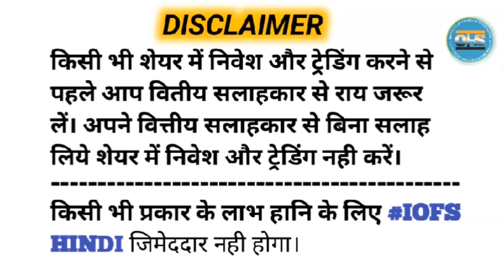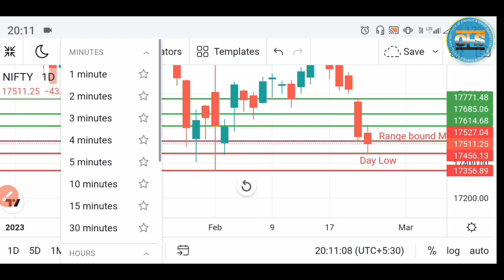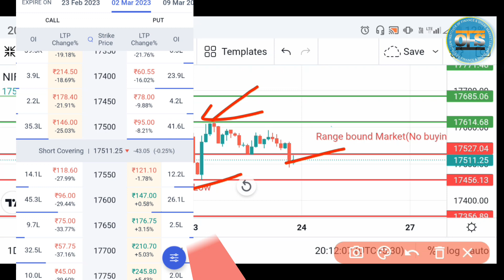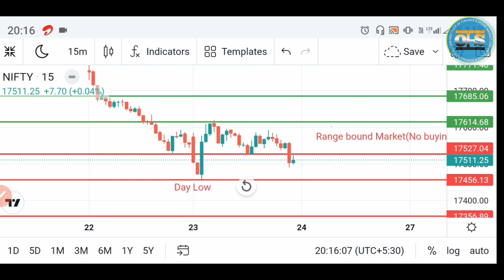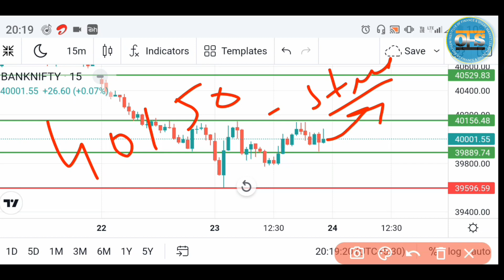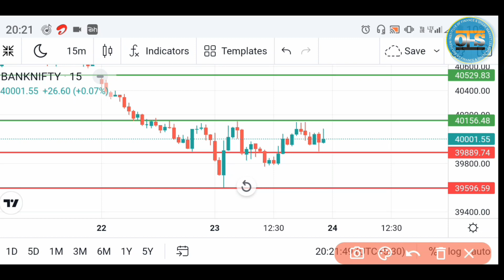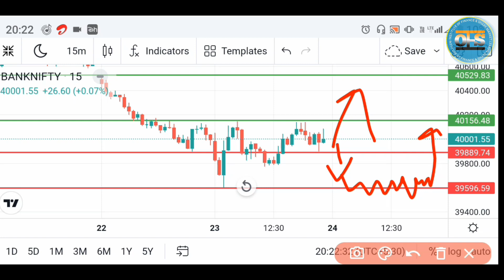Friday Banknifty & Nifty prediction | Bullish या Bearish | Intraday trading strategy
Banknifty & Nifty Prediction for Tomorrow | Intraday Banknifty Levels |
Option chain |

Tomorrow Nifty or banknifty me kya levels rahne wala hai or chart par kaha support or resistance ban raha hai ,option chain data analysis and as a Option trader aapki kya strategy rahegi intraday Trading strategy aapka kya rahega sara discuss kia hun।

Video ko dekhne ke baad apna comnt or Like karke hame support kar sakte hain.
Banknifty
Nifty50
Option Trader strategy
Option trading for beginners
Tomorrow Levels
आपका हमारे चैनल पर स्वागत है please
sakte
Institute of finance & Share market (Iofs) one of the best individual Share Market and Option trading special You Tube channel please Support me🙏
Topic covered:-
Intraday stocks
Today & tomorrow result
Tomorrow market Analysis
Tomorrow Banknifty & nifty prediction
Market analysis
Chart anda levels
Option chai analysis
Hindi
Stock market
Share bazar live
Nifty prediction